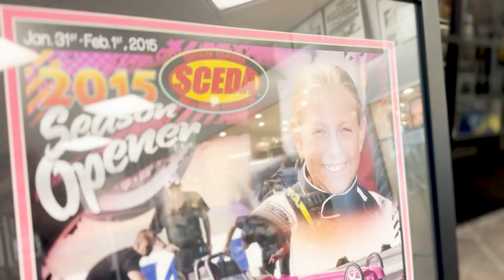Robert Hight Museum "Show & Tell Tuesday"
Robert shares with us two very special items in the John Force Racing museum along with his favorite themed car and precious family photos.